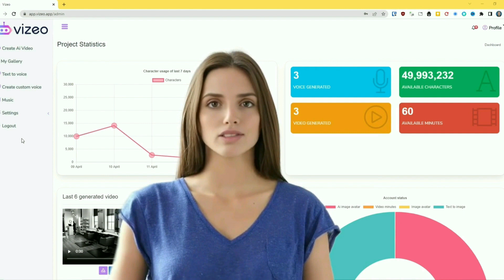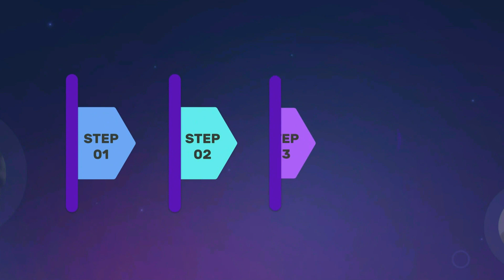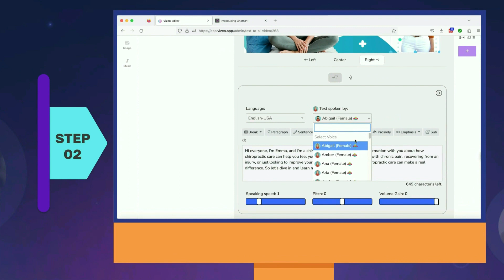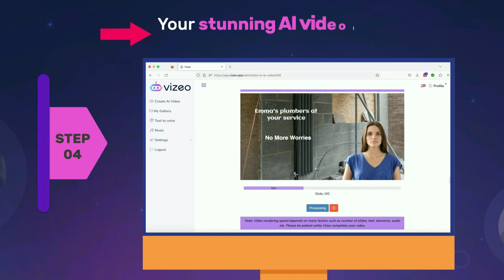Vizeo.app AI spokeperson video and voice cloning software.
🔥Unleash Your Creativity with Our Innovative SaaS Product: Vizeo!🔥

Welcome to the future of video creation, where AI-driven innovation meets simplicity. Introducing Vizeo, your next-gen toolkit for producing high-quality videos with dynamic AI avatars, lifelike voice cloning, and a plethora of user-friendly templates.

💥Create Your Unique AI Avatars💥

Step into the shoes of your dream character. Our software enables you to generate personalized AI avatars from your own image or modify existing faces. From sleek corporate figures to animated creatures, your creative scope is limitless. No more settling for generic avatars, with Vizeo, you can capture your true essence and bring it to life in your videos!

🌍Speak the Language of Your Audience - Literally!🌍

Are you limited by language barriers? Vizeo has you covered with our advanced multilingual voice cloning feature. This powerful tool allows you to clone any voice in multiple languages, letting your AI avatar speak to your audience in their native tongue. With Vizeo, you're not just heard; you're understood.

🎙️Your Voice, Your Avatar🎙️

Want your avatar to sound just like you? Clone your voice with our easy-to-use interface and give your avatar the ability to echo your unique vocal nuances. Your avatar, your voice - the ultimate personalized experience.

⚙️Pre-Built Templates and DIY Freedom⚙️

Whether you're looking for speed, convenience, or both, we've got you covered. Choose from our wide array of pre-built templates that cater to different industries, purposes, and moods. But the creative control doesn't end there. Vizeo also allows you to design your own templates from scratch for that extra personal touch.

Vizeo transforms the way you create and share videos. We're here to revolutionize the video industry, and you're invited. It's time to tell your story your way. Embrace the future, embrace your creativity, embrace Vizeo.